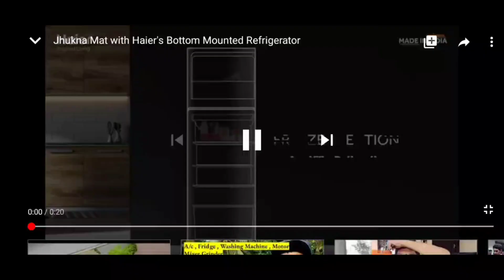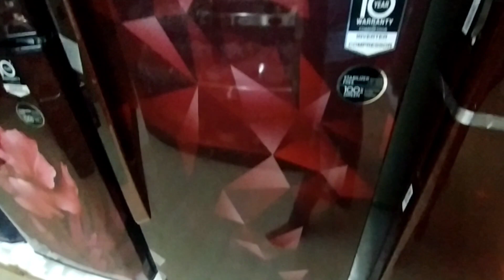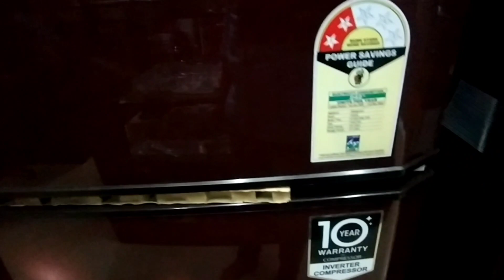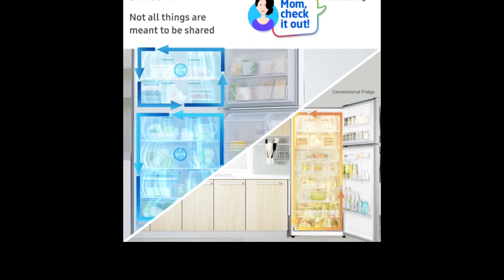ഫ്രിഡ്ജ് വാങ്ങുമ്പോൾ | TOP 5 REFRIGERATOR IN INDIA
ഫ്രിഡ്ജ് വാങ്ങുമ്പോൾ ? Top 5 Refrigerator In India / വിശ്വസിച്ചു വാങ്ങാവുന്ന 5 ഫ്രിഡ്ജ് ബ്രാൻഡുകൾ